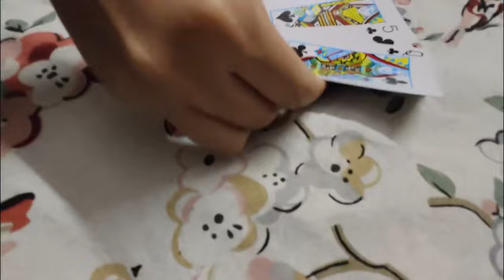My Birthday VLOG with Shrenu, Akshay, Kapil, Mummy papa 💜